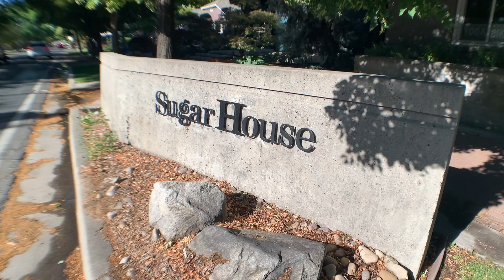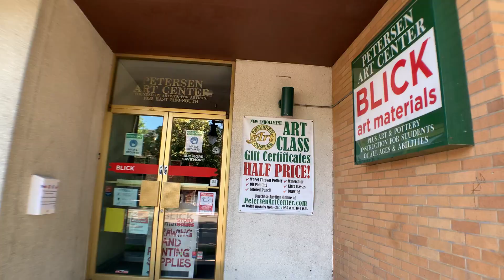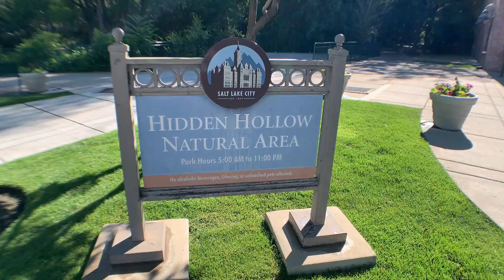SUGARHOUSE SALT LAKE CITY UTAH WALKING NEIGHBORHOOD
Enjoy a walking neighborhood tour of Sugarhouse located centrally in Salt Lake City, UT. We highlight local businesses and the Hidden Hollow Nature Preserve. We'll also show you how to access Sugarhouse Park (one of the biggest in the area) from the underground tunnel to avoid traffic and busy roads. Hope you enjoy! Please support our local businesses right now due to covid and keep our community strong and connected.

Put in your address and I'll send you a price for your home, today! This includes a FREE personalized consultation from me about your home!

We work hard to create valuable free content whether you are a buyer, seller, investor or interested in staying up to date on the latest real estate trends.

We upload videos weekly! Interested in seeing something specific? We love to hear from you!